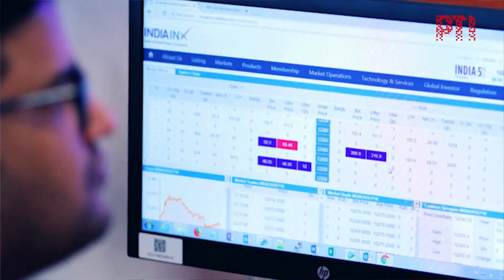गिफ्ट सिटी: बेजोड़ बुनियादी ढांचे के साथ भारत के वित्तीय परिदृश्य में प्रगति का एक शिखर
21वीं सदी की शुरुआत में गुजरात के मध्य में एक दूरदर्शी सपने ने जड़ें जमाईं। भारत को वैश्विक वित्तीय केंद्र में बदलने के लिए उभरी गिफ्ट सिटी यानी गुजरात इंटरनेशनल फाइनेंस टेक-सिटी। 886 एकड़ में फैली गिफ्ट सिटी अंतरराष्ट्रीय बैंकिंग, बीमा और पूंजी बाजार के लिए विश्व स्तरीय बुनियादी ढांचे के साथ भारत की पहली ग्रीनफील्ड स्मार्ट सिटी है। इसमें 10 हजार कामकाजी पेशेवरों के साथ 1.57 अरब डॉलर का प्रतिबद्ध निवेश है।